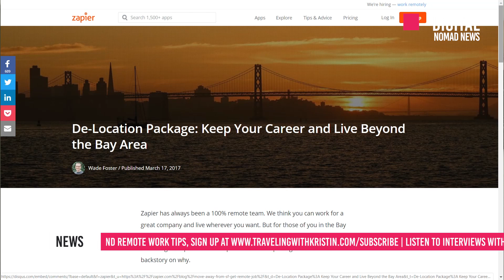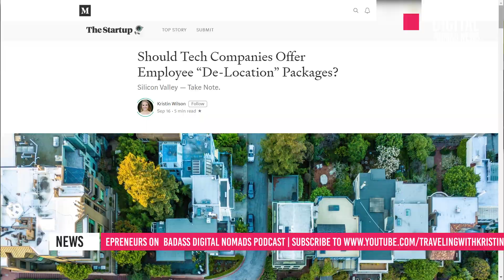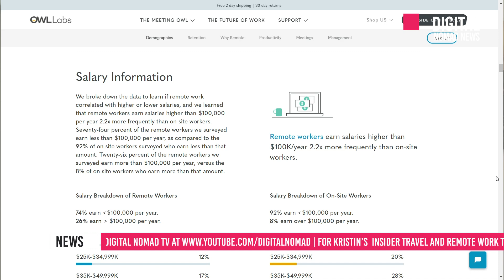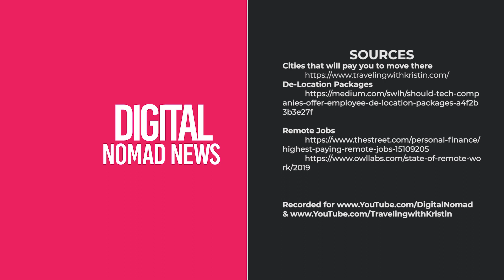How to Get Paid $10,000 to Work from Home (seriously)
Find out which cities and companies are offering up to $10,000 in cash and incentives to attract remote workers or as part of "de-location"  programs to help employees work from home and choose where they live across the US. Plus, we also have the Top 10 Highest-Paying Remote Jobs of 2019.

👩‍💻 👨‍💻Want to learn how to work online and travel the world? Get on the waiting list for the next Digital Nomad Challenge

There's a different show every week, such as:
🏝A Travel Video or Travel Vlog
🏝Digital Nomad Destinations Video
🏝Badass Digital Nomads - Interviews with Laptop Entrepreneurs
🏝How-To Videos on Remote Work, How to Work From Home, Finding Online Digital Nomad Jobs, and more!

👱🏻‍♀️About: Kristin is a long-term digital nomad, online entrepreneur, and expat relocation expert who has lived, worked, or traveled in 60 countries over the last 17 years.

👥 She’s helped 1,000’s of people move and live abroad and now teaches people how to achieve location independence through writing, speaking, workshops, and online content.